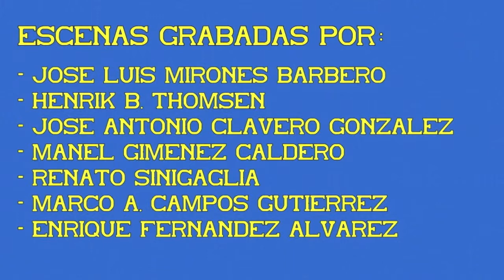Electrotrén S/432. UNE de Regionales. 05ª Parte.